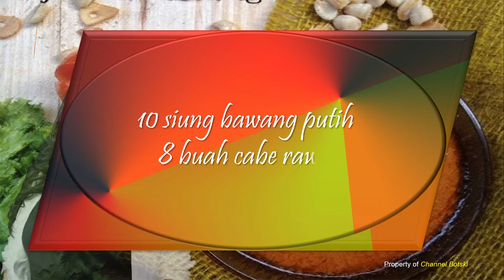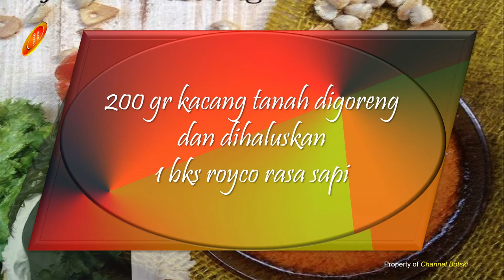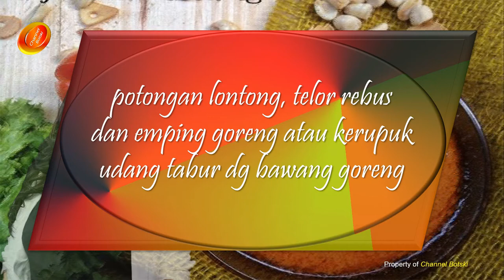"BUMBU GADO-GADO" | Khas Surabaya | Legit dan Sedap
Tips Membuat Masakan :
Andalkan Penciuman

Salam,
@CHANNEL BOTSKI